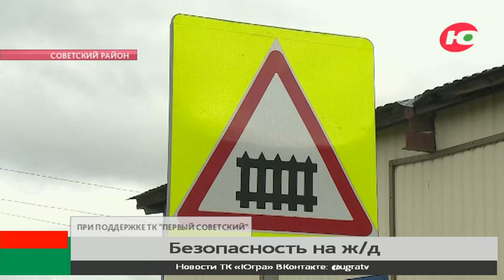В Советском привлекли внимание к безопасности на железнодорожных переездах